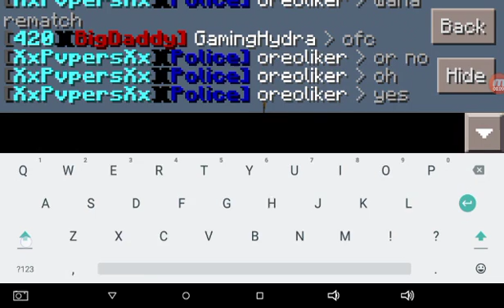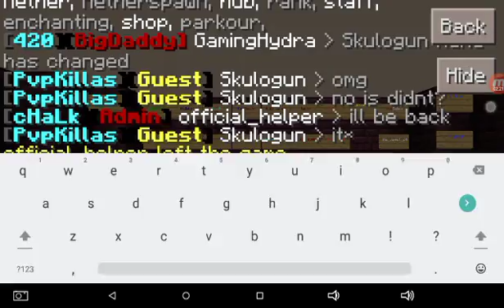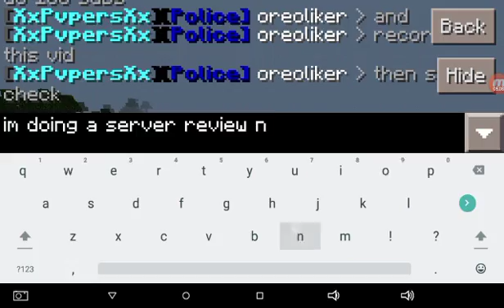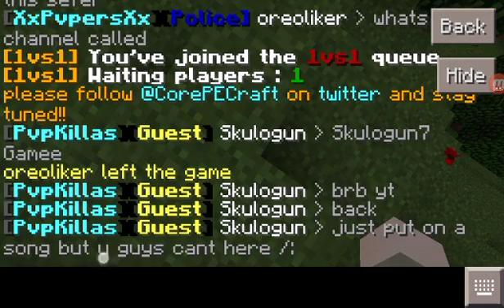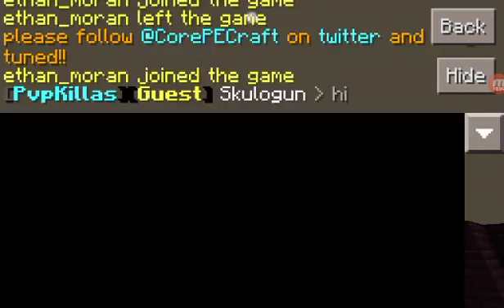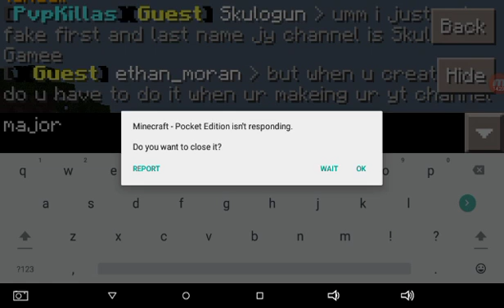Server Review #2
This a server review for CoreCraftPE I'll put IP and port in later thx for watching bye!